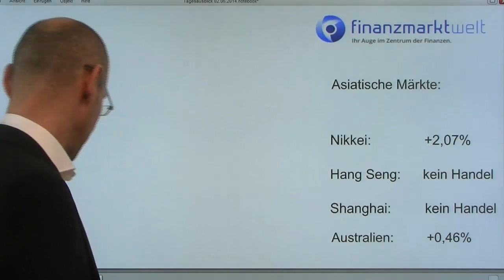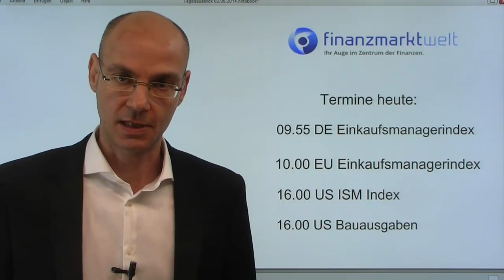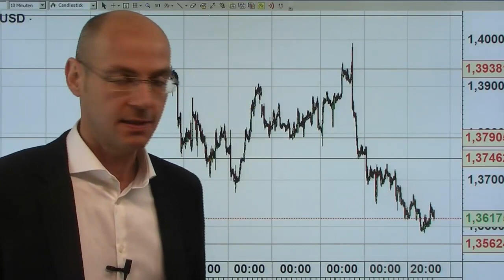Videausblick EURUSD + Dax - Die Chance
Gute Daten aus China könnten den Dax heute über die 10.000er-Marke hieven - bis zur EZB-Sitzung bleiben die Bullen im Vorteil..

Die Profi-Handelsplattform aus dem "Marktgeflüster" können sie einfach hier downloaden, kostenlos und unverbindlich. Wer ein Konto eröffnet, wird von mir persönlich betreut!